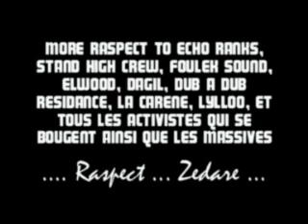Dub A Dub Residance 1 - Echo Ranks - Stand High - Brest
Première soirée Dub A Dub Residance organisée par le Stand High avec un special guest du nom de Echo Ranks ... après les big bad dubplates voici enfin le  live ! Grosse session Dub Stepper ina di Dance ! ! !